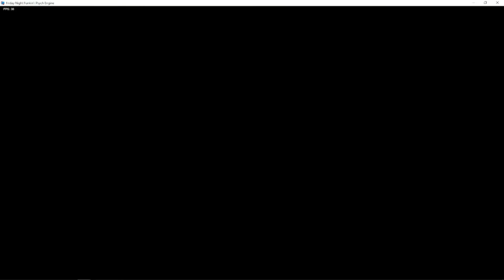The Full Koopa week is Fire! | fnf vs Koopa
I played a demo/early build about a month and a half ago and now there is a full week which sounds and looks much better!

GAMEPLAY CHAPTERS
0:00 intro
0:52 gameplay
11:45 thoughts about mods in general and this one + secret song